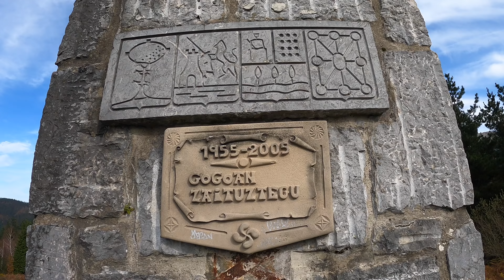🤩 VUELTA al ANBOTO con ALEX LAREDO | Andoni Arriaga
📢 Únete a mi Canal Telegram ¡CHOLLOS PARA LA BICI!
🔸 Únete a mi club en S T R A V A
Sillín Balugoe carbono
Potencia Balugoe carbono
Sensor ritmo cardiaco
Luz trasera Rockbros Q3
Culotte largo RION ELASTIC INTERFACE
Portabotellin lateral carbono

Grasa para todo
Grasa para carbono
Luz trasera sigma
Garmin Edge 830
Funda Garmin Edge 830
Protector pantalla Edge 830
Banda frecuencia cardiaca Garmin
Bomba de pie manómetro
Mini bomba para portabidón
Funda móvil, dinero, tarjetas
Portabidón Elite
Bidón 750ml.
Kask Valegro
Lubricante cadena
Portabicis techo Thule Proride 598
Protector cuadro carbono thule
Rodillo Élite
Soporte rueda delantera para rodillo
Compresor portátil XIAOMI
Soporte pared para bicis
🚵🏻‍♀️ MTB:
Desmontadores cubiertas
Zapas Luck
Pedales SPD shimano
Pastillas freno Galfer
Bidón camelback 620ml
Liquido tubeless

🚴🏻‍♀️ ROAD:
Soporte manillar adelantado para GPS y GoPro
📹 Con esto grabo los vídeos:
GoPro Hero 8
GoPro Hero 9
Tarjeta microSD 128Gb
Soporte manillar GoPro
Accesorios varios GoPro